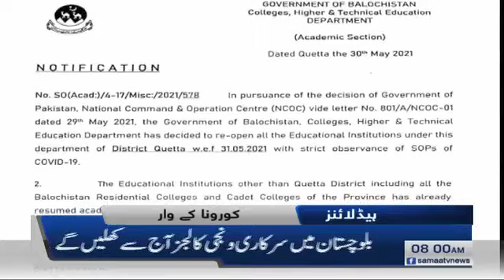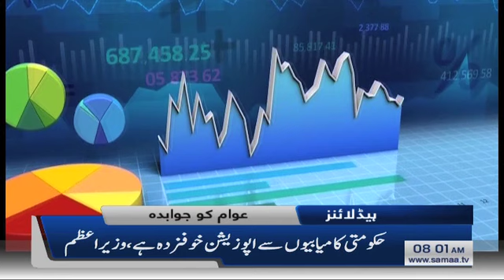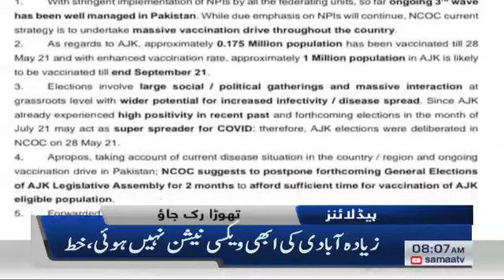Samaa News Headlines 8am | Multan: Aag per 41 ghante baad bhi qaboo na paya ja saka | SAMAA TV